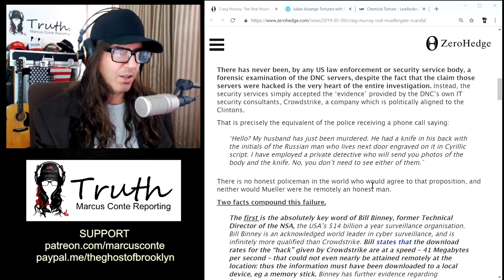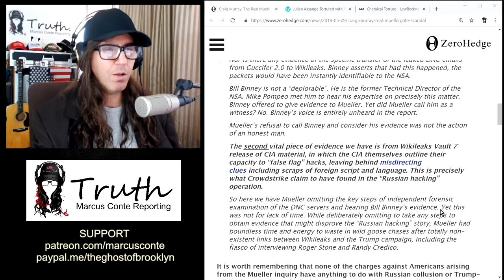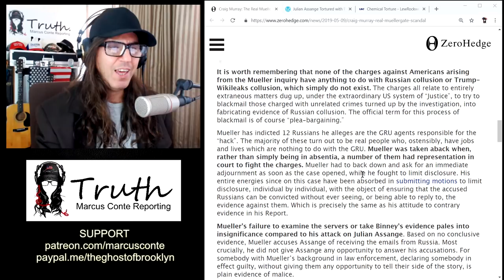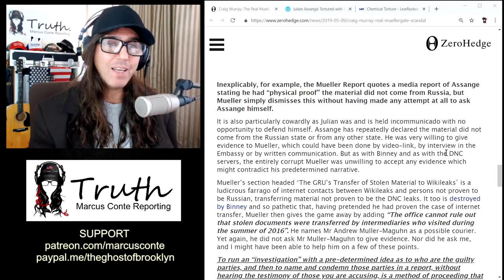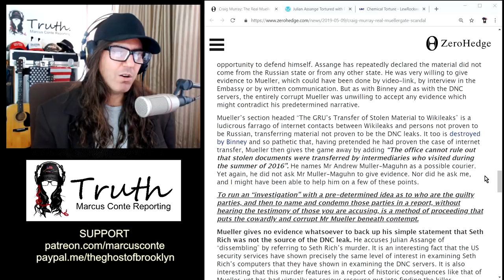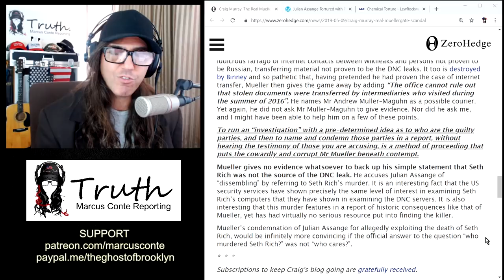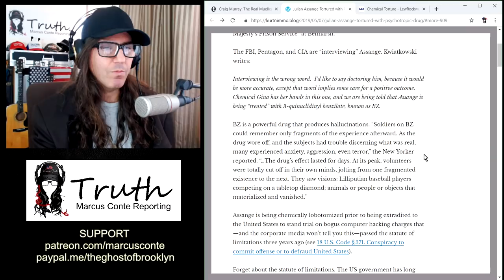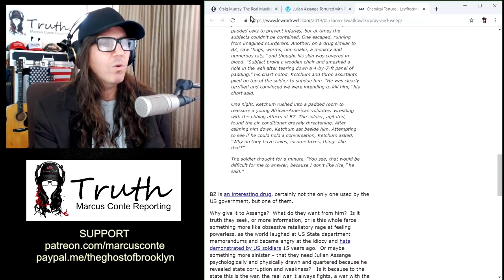Seth Rich & Julian Assange Are The Center Piece of The Mueller Report; DNC Leak v ‘Russian Hack'